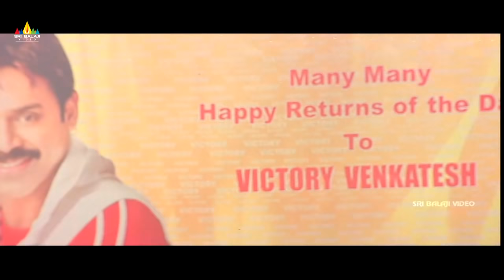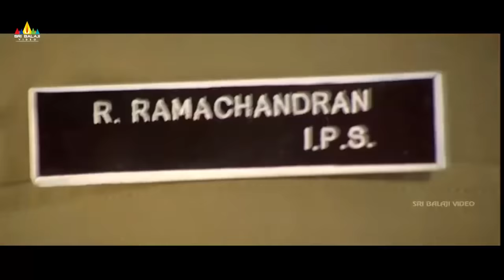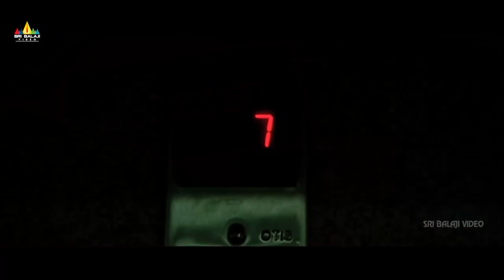Back to Back Comedy Scenes | Top Comedy Volume 7 | Telugu Movie Comedy Scenes | Sri Balaji Video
Watch Top Comedy Scenes Back to Back Vol 7